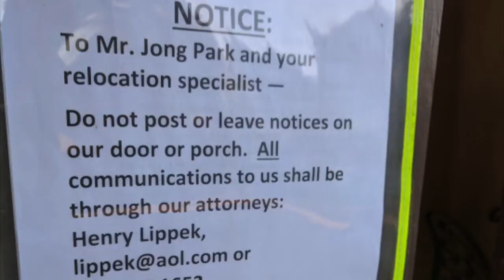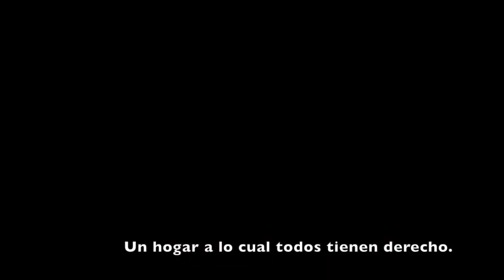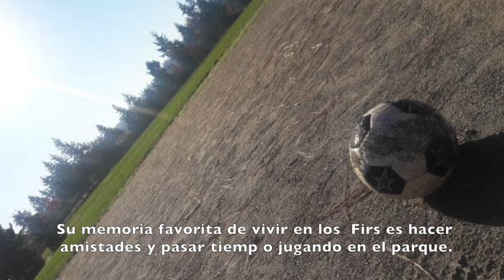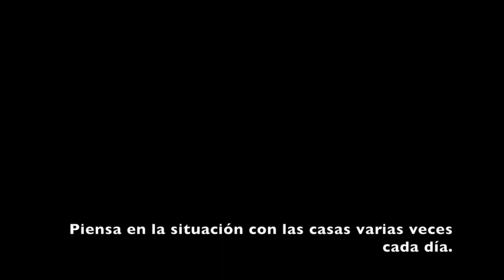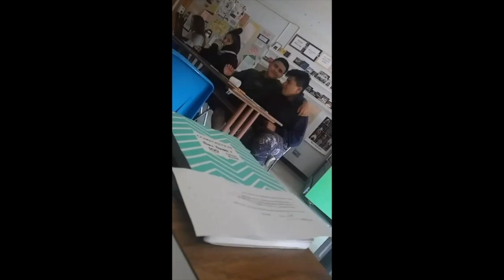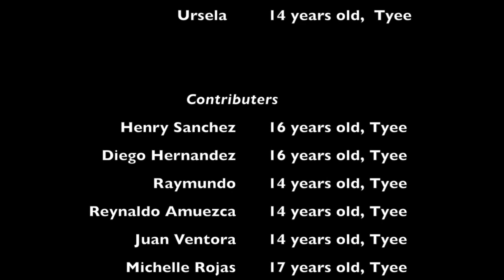This is Our Home -- The Story of Young People at The Firs Mobile Home Park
Four students journalists interview their friends, families and neighbors about their experiences with the affordable housing crisis in South King County.